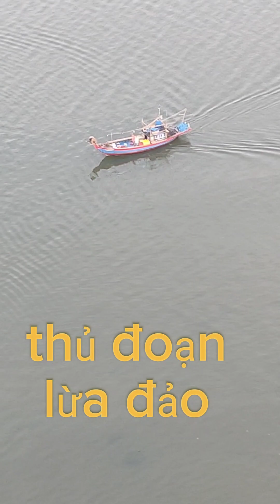Những thủ đoạn lừa đảo năm 2023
Ngoài 60 tôi mới biết:

1. Không nợ nần là một loại hạnh phúc.

2. Cha mẹ còn khỏe mạnh là một món quà.

3. Những người còn lại bên cạnh đều là tri kỷ

‘ Phải trân trọng ’